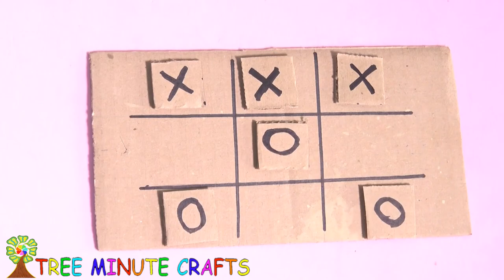DIY - Cardboard How to make toy microwave oven- at home